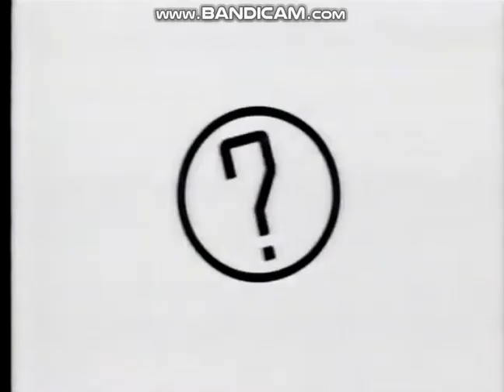Meijer Commercial (1996-Four Tops "Sugar Pie, Honey Bunch" Cover)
Special thanks to NCMarrk
Dedicated to Abdul Fakir
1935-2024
Taken off ESPN